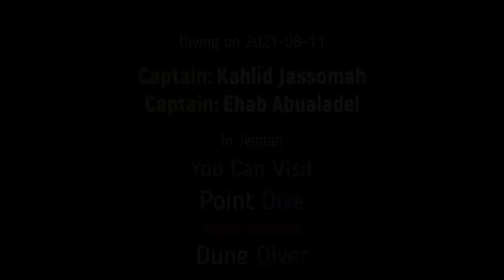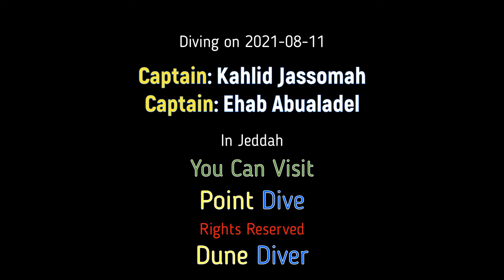Dive Dolphin YT